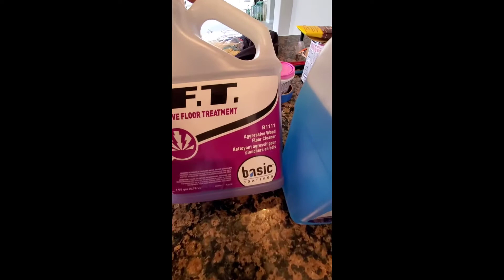How to Hardwood Floor Cleaning and Refinishing in San Antonio Tx.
I am here at a beautiful home that was about to be put on the market. The homeowner was renting out and the floors were in need of a good floor cleaning . I used a process that continues to produce superior results everytime. I appreciate you for watching 🙏